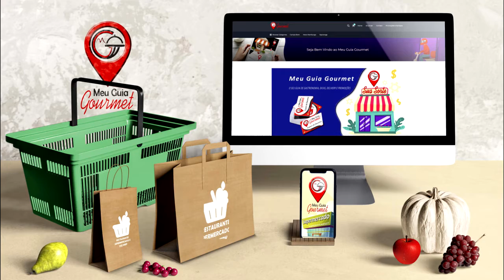Saborista - Sanduiche de Café da manhã final - 3